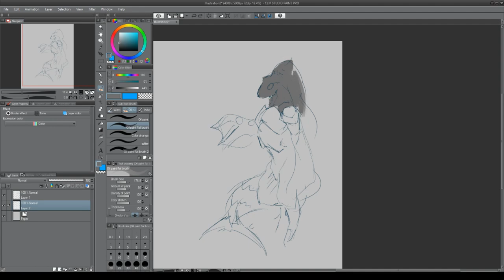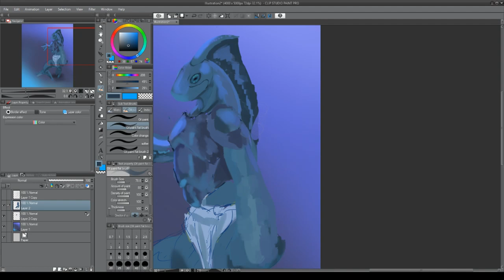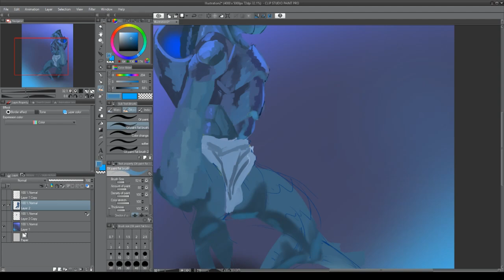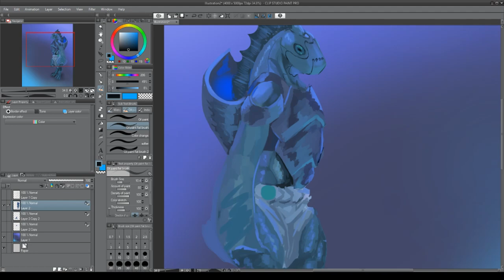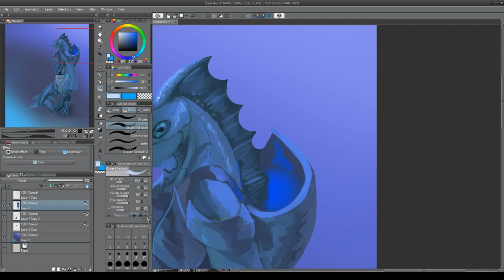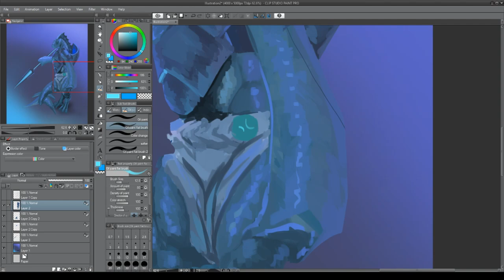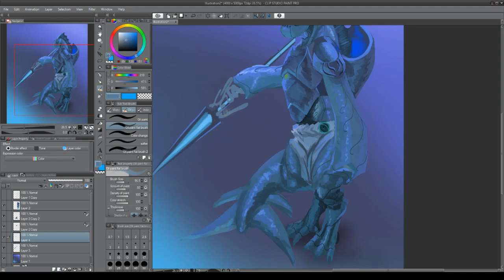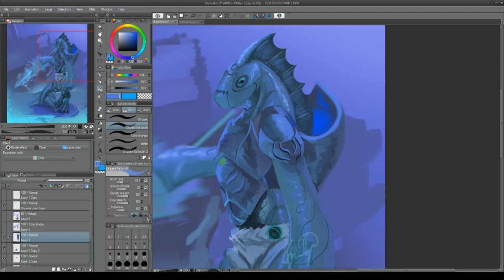Ghost Warrior - Speed Paint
Just a quick painting of my Ghost Fish boy. (3 hours) He'll protecc your siblings but not you.

I was actually able to capture the whole thing, yay me.

Program used: CLIP Studio Paint and Sony Vegas Pro 14.
Time approximate: 3 hours

Social: I appreciate your follows on these social accounts!

Character is made by me